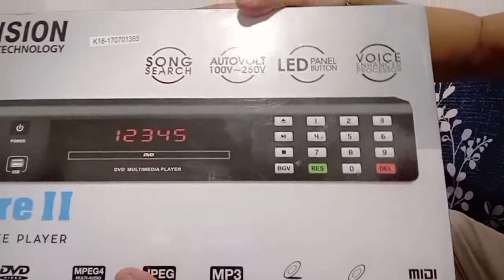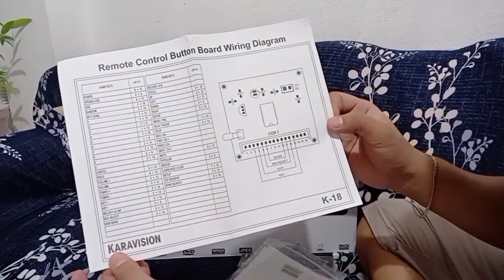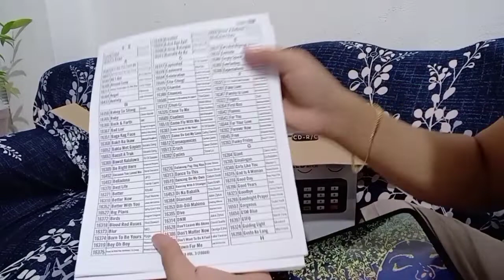Karavision K18 Kumpare II Full Unboxing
karavision K18 Kumpare II
Unboxing